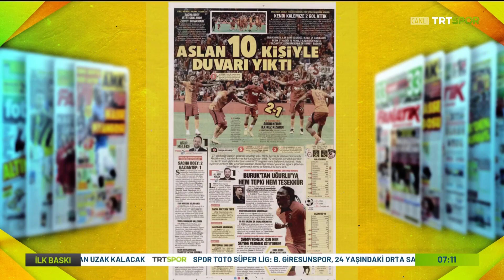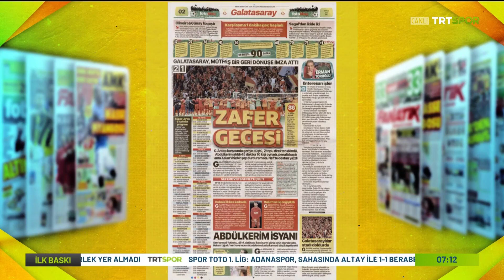Galibiyet Sonra Mis Gibi Transferler Geliyor !! l 4 Transfer Olacak !! l GALATASARAY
Galatasaray 3-1 Gaziantep FK maçından sonra transferleri de peş peşe açıklamaya hazırlanıyor.
İyi seyirler...